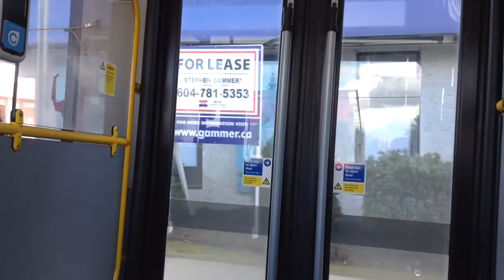Bus Rides: 96 B Line (Surrey Central Station - Guilford)